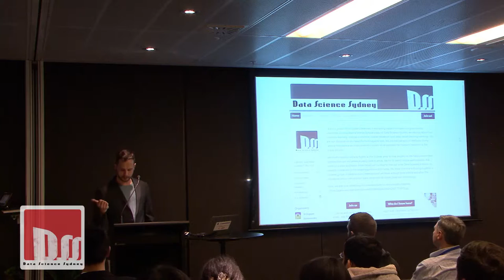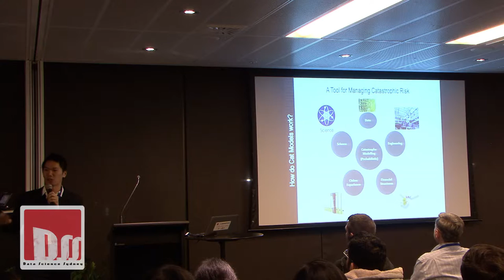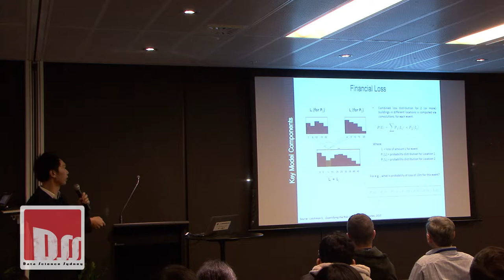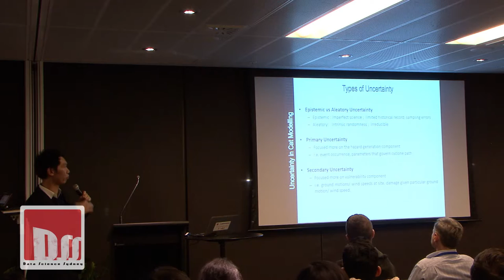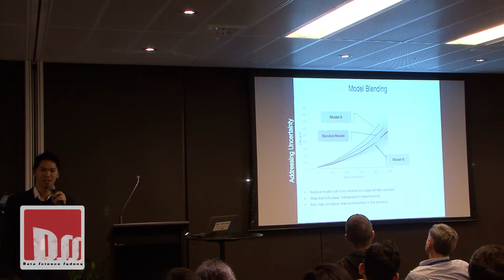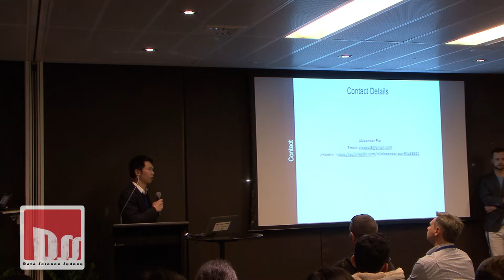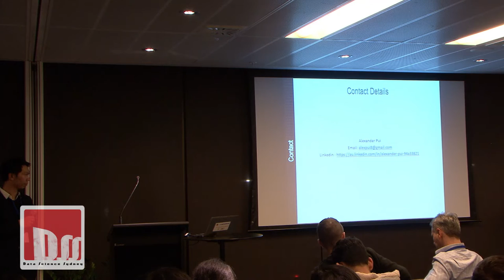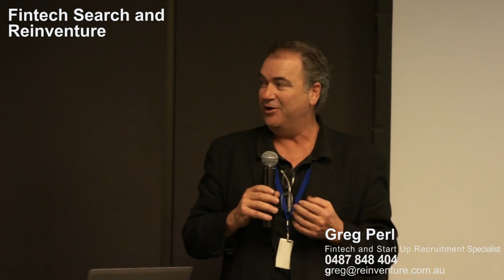Data Science Sydney: ALEXANDER PUI "Dealing with Uncertainty in Catastrophe Modelling"